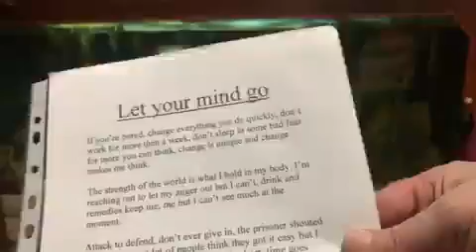Let your mind go 2 12 2007 Poem I wrote for Reallifedreamsmybook